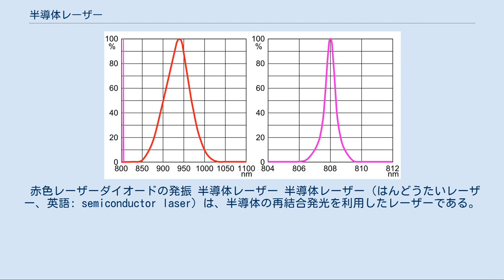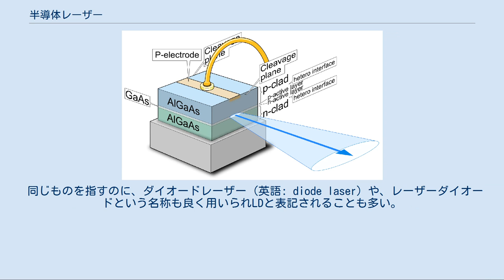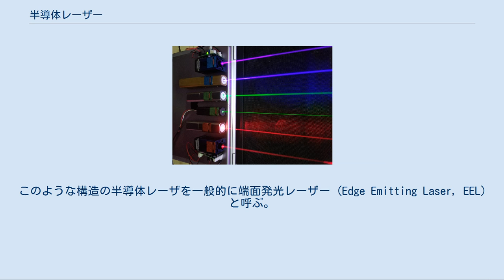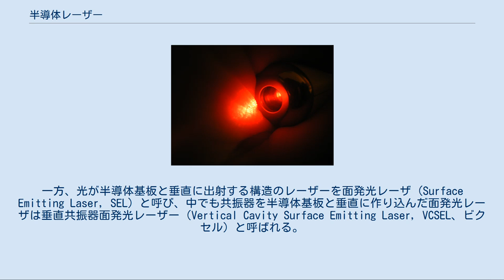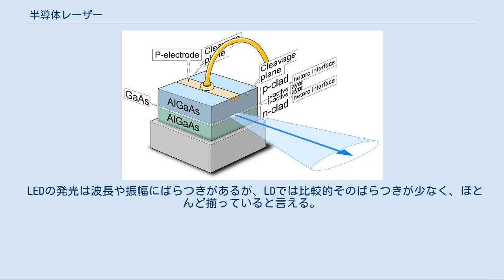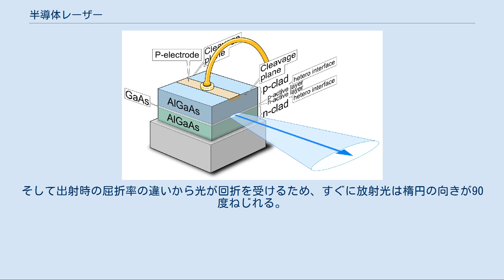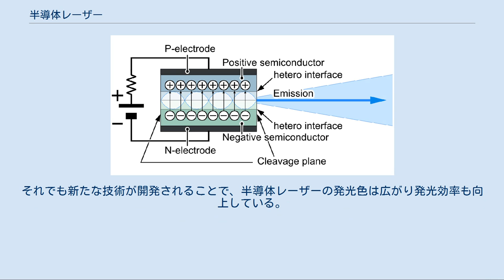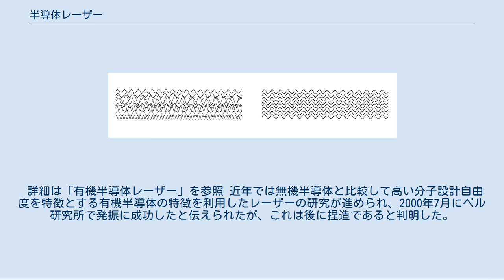半導体レーザー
レーザーダイオード本体。
非常に小さい。
 赤色レーザーダイオードの発振 半導体レーザー 半導体レーザー（はんどうたいレーザー、英語: semiconductor laser）は、半導体の再結合発光を利用したレーザーである。
 同じものを指すのに、ダイオードレーザー (英語: diode laser) や、レーザーダイオードという名称も良く用いられLDと表記されることも多い。
半導体の構成元素によって発振する中心周波数、つまりレーザー光の色が決まる。
常温で動作するものの他に、共振器構造や出力電力によっては冷却が必要なものもある。
 半導体レーザーの基本的な構造 レーザーの発振には反転分布の形成が必要であるが、このための励起機構としては、半導体に数ボルトほどの電圧を印加することで電子を注入する方式が一般的である。
基本的にはpn接合領域の両端から電子と正孔を加え、これらが再結合する時に光子の形でバンドギャップに相当するエネルギーを放出するのを利用する。
量子井戸構造などを用いて電子と正孔を接合部の狭い領域に高密度に注入することで、最初の小規模に放出された光（＝電磁波）が次々と誘導放出を招くことで継続的に発光現象を生じさせ、雪崩のように光量が増す効果を利用している。
 誘導放出によって増幅された光は、共振器構造によって発光領域内を幾度も反射させられるため、光は同相状態で増幅されて定常的に発振し、位相の揃った光であるレーザー光がハーフミラーである端面から放射される。
 一般的には、共振器を半導体基板と平行に作り込み、へき開した側面から光が出射する構造である。
このような構造の半導体レーザを一般的に端面発光レーザー (Edge Emitting Laser, EEL) と呼ぶ。
一方、光が半導体基板と垂直に出射する構造のレーザーを面発光レーザ (Surface Emitting Laser, SEL) と呼び、中でも共振器を半導体基板と垂直に作り込んだ面発光レーザは垂直共振器面発光レーザー（Vertical Cavity Surface Emitting Laser, VCSEL、ビクセル）と呼ばれる。
共振器を外部に持つ外部共振器型垂直面発光レーザー (VECSEL) も普及しつつある。
 インコヒーレントな光とコヒーレントな光の違い 左：インコヒーレントな光 右：コヒーレントな光 LEDとLDの比較 左：通常の赤外発光LED(ピーク波長940nm) 右：赤外発光LD(ピーク波長808nm) 一言でいうと、半導体レーザーはレーザー発振の条件を満たしたLEDである。
両者は半導体のPN結合に流れる電流のエネルギーで発光するなど、共通点が多く、発光用の電源回路などはほとんど同じものが利用できる。
ただし、半導体レーザーは活性層構造とへき開面というキャビティ構造によって共振器を構成する必要があり、光の放射にはLDに特有の性質が伴う。
 LEDの発光は波長や振幅にばらつきがあるが、LDでは比較的そのばらつきが少なく、ほとんど揃っていると言える。
例えば赤外線発光LEDと赤外線発光LDで比較してみると、ピーク波長に対する相対光出力が50%となる波長の広がりは、LEDで900-970nmと70nm幅であるのに対して、LDでは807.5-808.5nm弱と1nm以下になっており、その比は70倍以上である。
また、LDの光は波長だけでなく位相も揃っており、このような光は「コヒーレント光」と呼ばれる。
コヒーレント光はレンズなどで収束させる場合でも色収差が起きないなど光学系の設計が単純なまま高精度に作れる利点があり、また、コヒーレント光同士が互いに干渉しあう性質から精密測定分野でも利用される。
光の出力方向についても、LEDはある程度の広がりを持って出てくるが、LDでは共振器内で幾度も往復した光が出力されるために、光は細いビーム状になって放射される。
また、LDではレーザー光に特有の性質として偏光も伴う。
LEDや他の大多数の発光装置では偏光を持たない散乱光が生じるが、LDの光は偏光を伴って出力される。
 半導体レーザーは光による共振が生じることで発光するため、特定の強度以上の電流が流れないと光出力はほぼゼロである。
これは「閾値電流特性」と呼ばれ、LEDが微小電流でもわずかに発光するのに比べて大きく異なっている。
また、この閾値近くでの電流の増減では、極めて高い感度で光出力の切り替えが行えるため、GHz領域での変調も可能となっ...